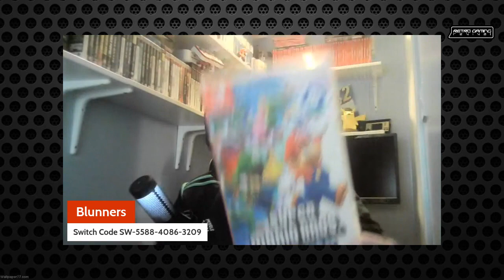Super Mario bros Wonder review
Blunners reviews Super Mario Bros Wonder from a dads prospective. As a parent getting time to game is hard work so why don't you game together. Super Mario Bros Wonder is a special game.